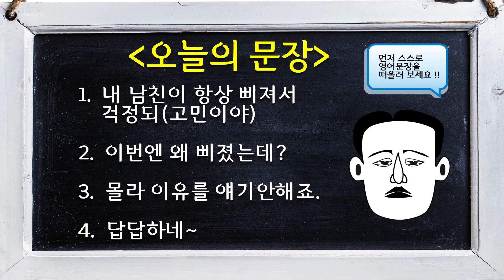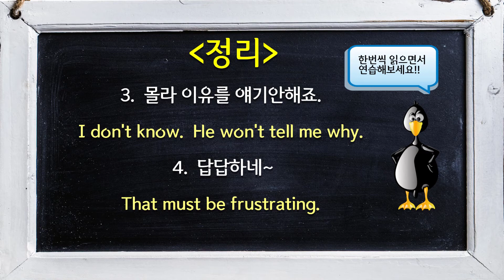삐지다, 삐졌어 영어로 뭐라고 할까요? _ 실생활 영어회화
삐지다, 삐졌어 영어로 뭐라고 할까요?
궁금했던 실생활 영어회화 표현들 배워보세요.
원어민영어, 실용영어, 영어회화 공부팁까지 배워보세요.

-오늘의 영어회화 문장-

1. 내 남친이 항상 삐져서 걱정되(고민이야)
I'm worried because my boyfriend is always sulky.
2. 이번엔 왜 삐졌는데?
What is he sulking about this time?
3. 몰라 이유를 얘기안해죠.
I don't know. He won't tell me why.
4. 답답하네~
That must be frustrating.